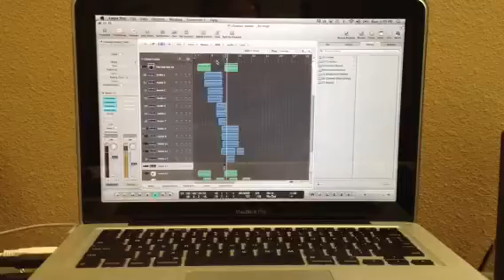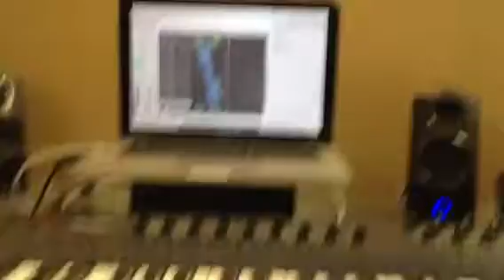New Beat/Tracking Vocals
Beat me and Got2 made.. Now we're having fun tracking vocals to it!